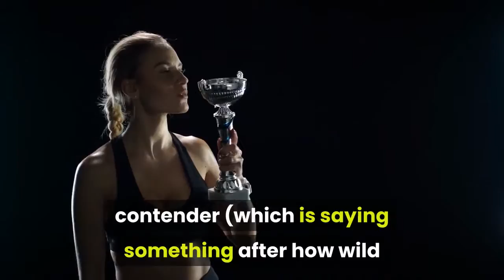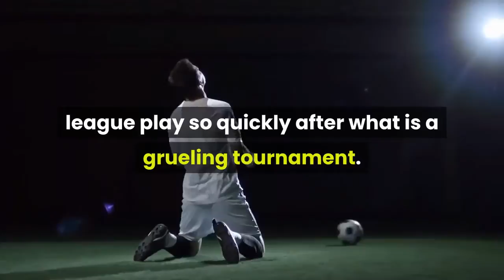Spirit at the Olympics USWNT Sweden through to semifinals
The Washington Spirit contingent at Tokyo 2020 was back in action today as the Olympic quarterfinals ended up being full of drama. The USWNT, who just barely got past the Netherlands, were in one of three games that went to extra time, and also one of the three games that saw four or more goals scored. Elsewhere, we had two Spirit players battling for one place in the semifinal round, so let’s get into how everyone did:Julia RoddarRoddar was rotated back out of Sweden’s squad entirely today, one of four players who didn’t dress as the Swedes beat Japan 3-1. Peter Gerhardsson restoring Hanna Glas at right back is no surprise given how well she’s played, but leaving Roddar out entirely after getting her into two of three group stage games perhaps tips us off on her spot within Sweden’s hierarchy. They trust her to play if needed, but there are players clearly ahead of her in their best 11. Moving on to the semifinal, Sweden will face Australia in Yokohama on Monday at 7:00am Eastern. Australia went through in a match-of-the-tournament contender (which is saying something after how wild Group F was) that saw them beat Great Britain 4-3. The Matildas were outplayed early but took a 1-0 lead, then fell behind 2-1 only to force extra time with an 89th minute Sam Kerr goal. From there, Mary Fowler scored a wondergoal, and then Kerr struck again, and despite Ellen White completing a hat trick late, the Aussies held on. Saori TakaradaTakarada, after starting Japan’s 1-0 win over Chile, was rotated back to the bench for today’s quarterfinal against Sweden. Asako Takakura has pretty clearly shown that she sees Takarada as her third center back option, and sure enough turned to Moeka Minami alongside Saki Kumagai for this game. Unfortunately, the way this one played out meant no opportunity for Takarada to get on the field, as Japan never needed to make a defensive move. Sweden took an early lead, and though Japan did very well to equalize, the Swedes came out for the second half and once again took a quick lead. That goal appeared to really swing things their way, and in the end Sweden won 3-1. The loss eliminates Japan, which means Takarada will return to the Spirit soon. It’s not clear at this point what that means in practical terms, as there are both physical and emotional concerns for all players returning to league play so quickly after what is a grueling tournament. Kelley O’HaraO’Hara unsurprisingly started at right back, playing the full 120 minutes as the USWNT got past the Netherlands on penalties. It wasn’t her best performance though, as she was deceived by Vivianne Miedema on the first goal, and conceded a penalty kick late in the game. However, that set the stage for Alyssa Naeher to start a heroic recovery from her own error (letting in a soft second Dutch goal), as the Chicago Red Stars goalkeeper saved Lieke Martens’ poorly-taken spot kick to keep the USWNT alive, and then saved two more penalties in the shootout.